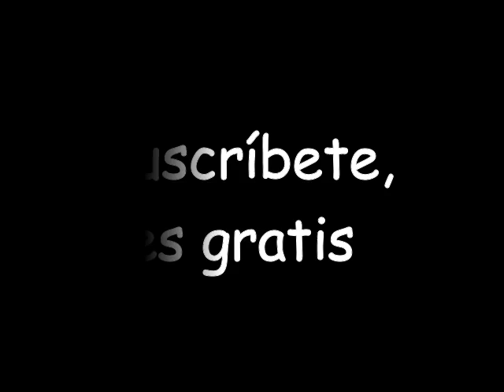Juegos antiguos | 100% | Ps1 | Guía | Psone | Toy Story 2 Buzz Lightyear al rescate | nivel 5 y 6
Justo en la infancia!!!, Cuarta parte del juego completo al 100% de uno de los juegos con los mejores gráficos de aquella época, recordar es volver a vivir. Diviértanse.